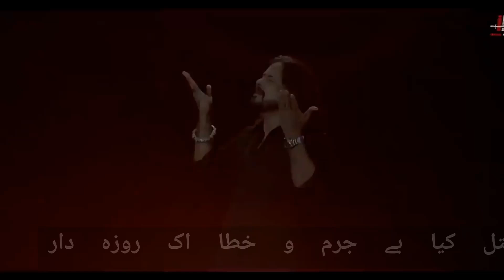irfan haider status